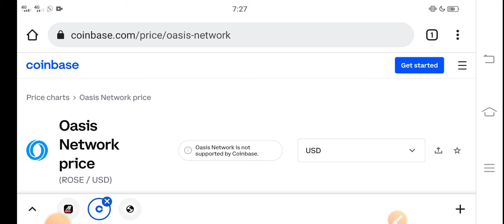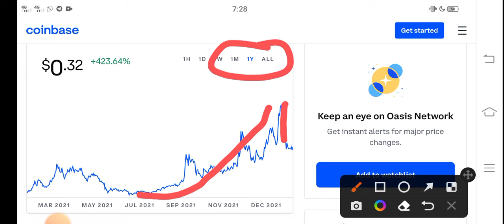Rose Today News || Oasis Network Price Prediction! Rose Today News Copy